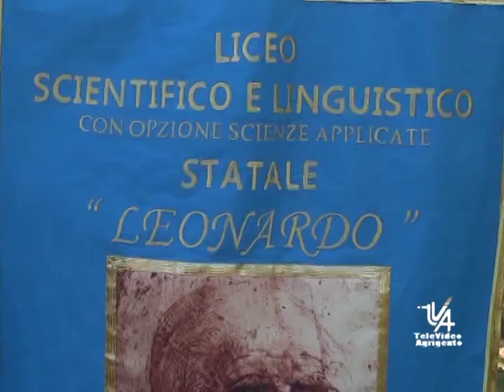TVA SERV PIRANDELLO ANNIVERSARIO DELLA MORTE